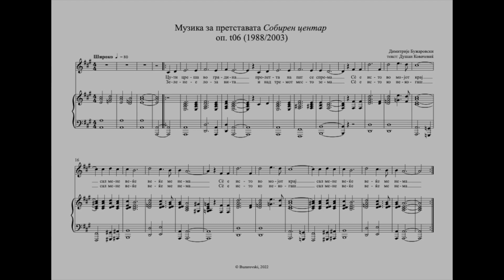Dimitrije Buzarovski – Theme song of The Gathering Place op. t06 (1988/2003)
Dimitrije Buzarovski
Theme song of the soundtrack for the play
The Gathering Place op. t06 (1988/2003)
Vocals:
Aleksandra Lazarevska
Dimitrije Buzarovski